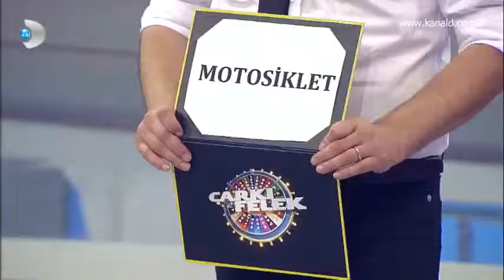Çarkıfelek Yeşil mi, mavi mi?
Bu zarflardan birinde araba var ama hangisinde?